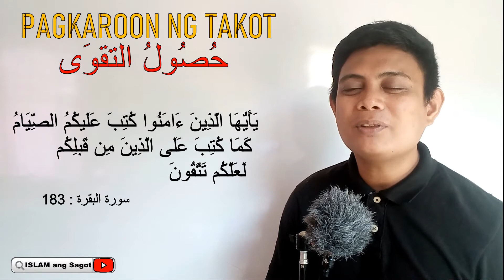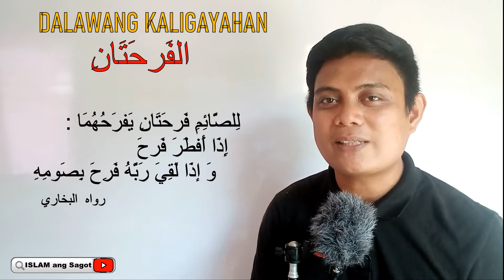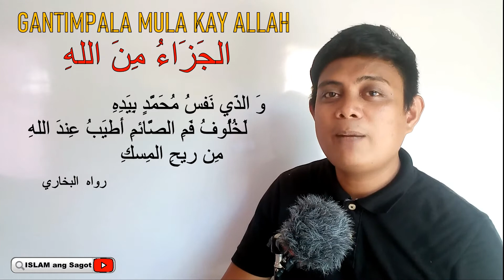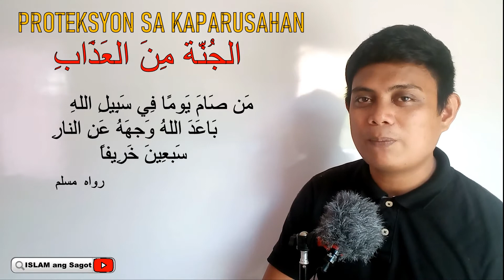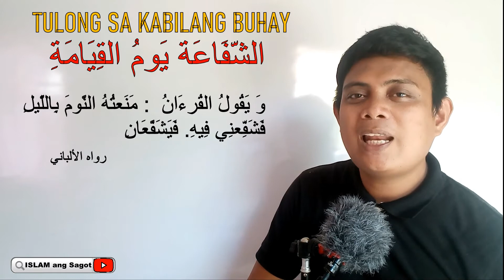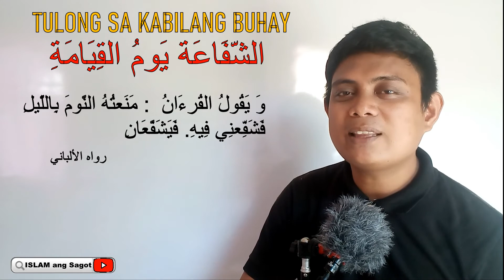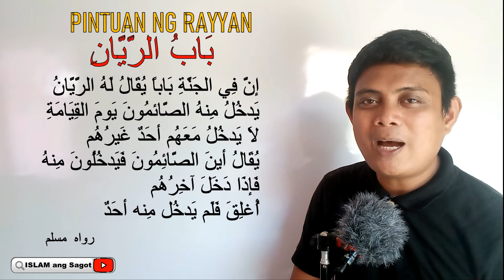MGA KABUTIHAN NG PAG-AAYUNO ( فضائل الصيام )pag-aayuno#Islamtagalog#Islam#Quran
Mga Kabutihan ng Pag-aayuno
- Pagkakaroon ng rakoy Kay Allah (حصول التقوى )
-Pagtanggap ng panalangin (استجابة الدعاء )
-Dalawang Kaligayahan (الفرحتان)
-Gantimpala mula Kay Allah (الجزاء من الله )
-Proteksyon sa kaparusahan ( الجنة من العذاب )
-tulong sa kabilang buhay ( الشفاعة يوم القيامة )
-Pintuan ng Rayyan  ( باب الريان)